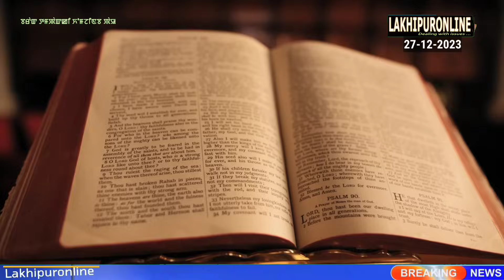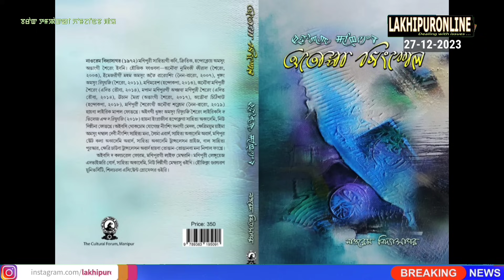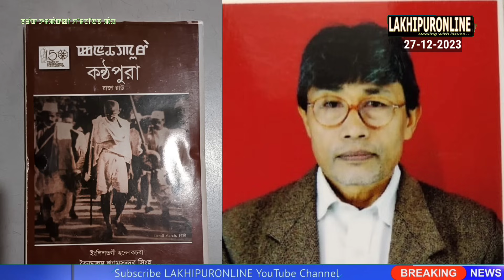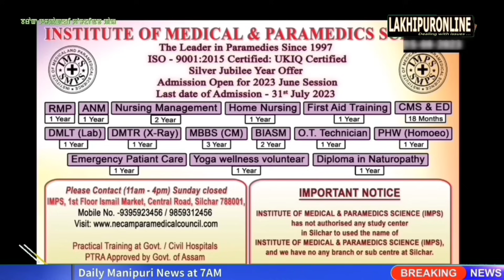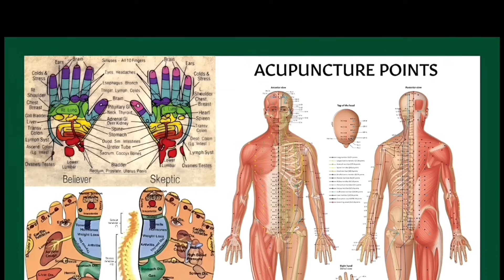Barak Tampak ki Khomjinba Pao - 27 Dec 2023 || Lakhipuronline || Manipuri News